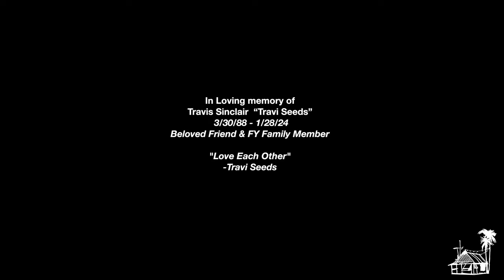Fortunate Youth - CA Vibes (Live Music) | Sugarshack Sessions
Fortunate Youth from Hermosa Beach, CA performing their original song “CA Vibes” live at the Sugarshack in Bonita Springs, FL. Episode 917

Find the band: @FortunateYouth

The Sugarshack Music Channel was born in a backyard in Bonita Springs, Florida. We authentically connect people with artists through audible, visual, and real-life experiences. We keep it real, we keep it raw, and always 100% live. New videos 5 days a week!  To learn more about the Sugarshack Music Channel and shop the online store,

Director/Editor: Eddie Kopp
Director of Photography/Colorist: Justin Kaczmarek
Audio: Alex Casement & Barrett Zablo of Sugarshack Recording Studio
Camera Ops: Eddie Kopp / Justin Kaczmarek / Arian Antonucci / Spencer Paterson / David Alpert
Photographer: Kevin Bires